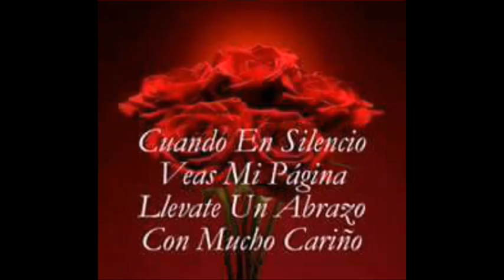" GALAN DE NOCHE ."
Musica instrumental de fondo de jeane, soy rebelde y voz recital de Ricardo Montaño.